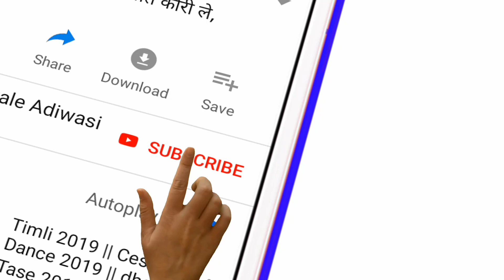आदिवासी शादी टिमली डांस वीडियो ANURAG JAYS NARWE